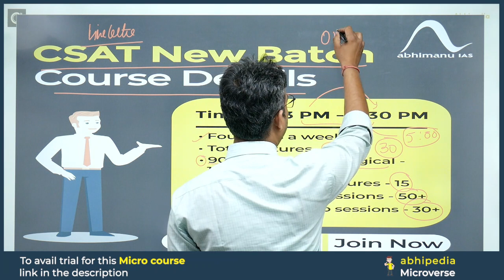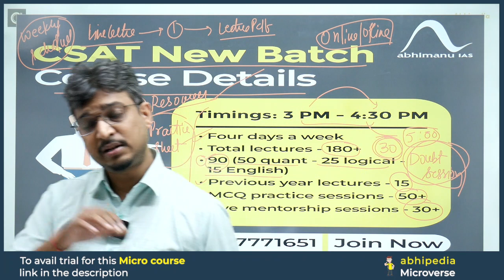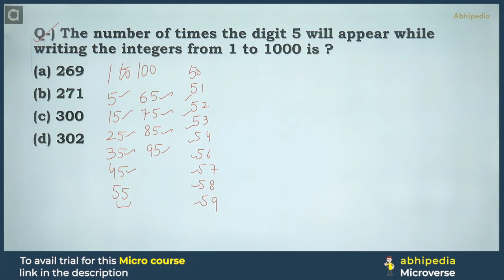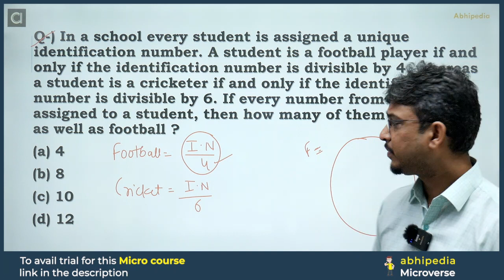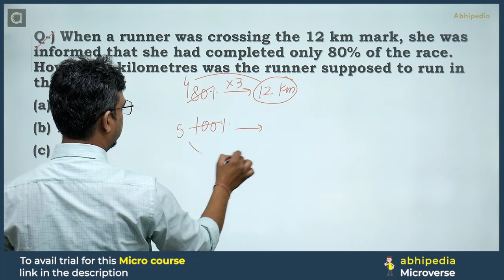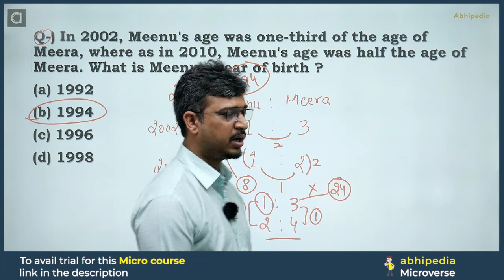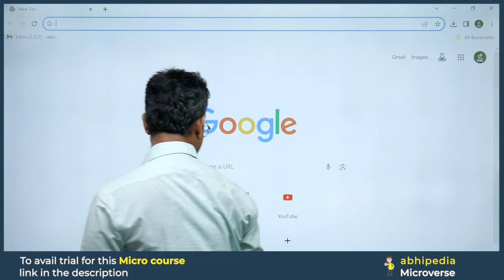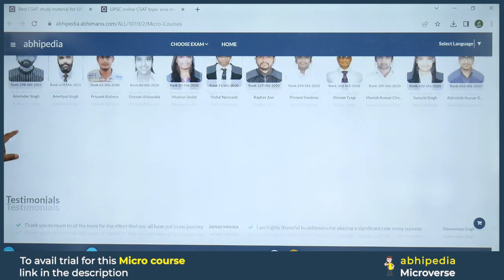UPSC CSAT Exam 2024 | Exam Discussion with Detailed Solution CSAT 2019 | Part 1 I abhimanu IAS